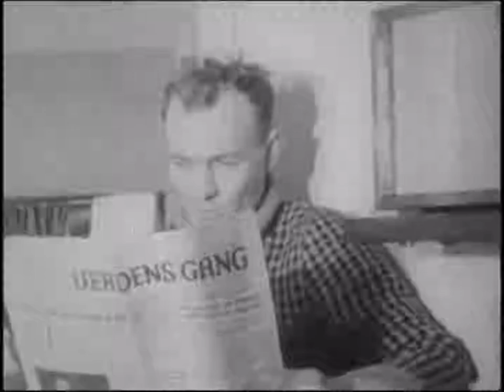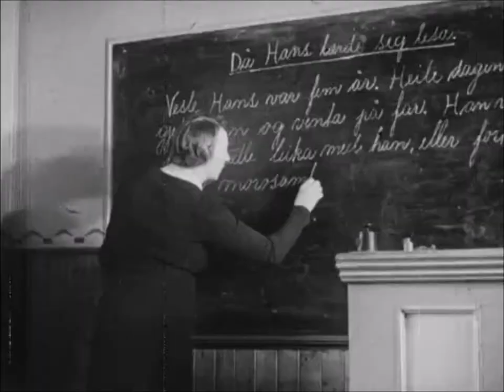Norwegian Fishermen Techno mix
A techno mix i threw together with old footage of Norwegian fishermen and farmers